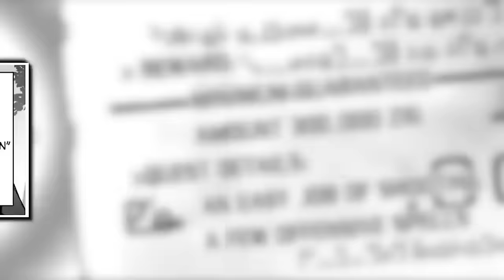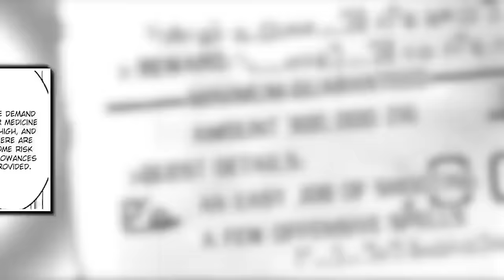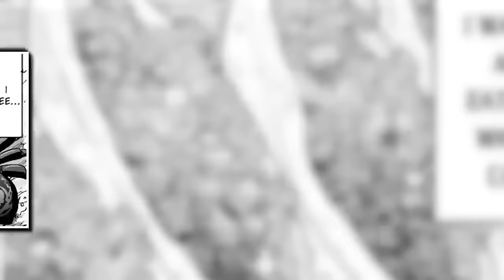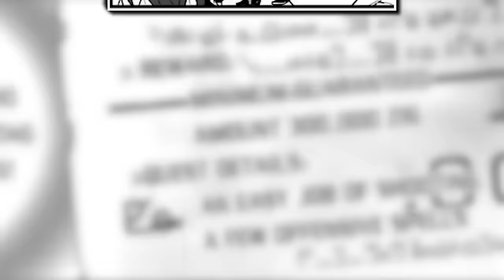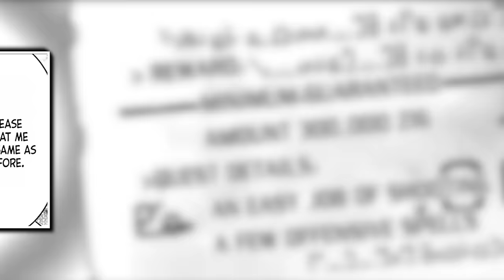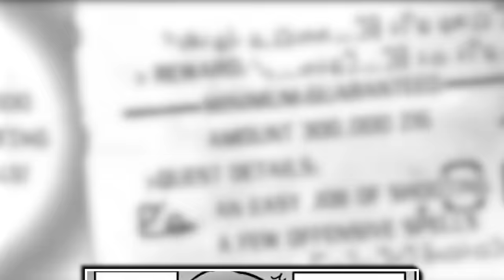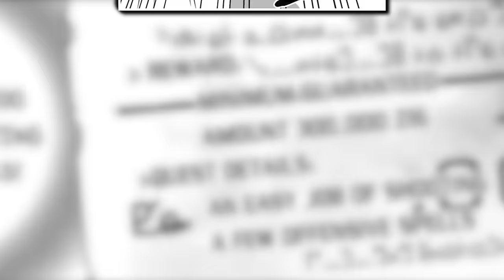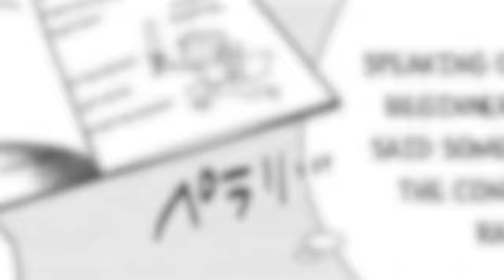Engineer Kicked to Another World, Obtains Unique Skills to Become an Adventurer [FULL]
[1-2] Engineer Kicked to Another World, Obtains Unique Skills to Become an Adventurer | Manga Recap

00:00 - Part 1
01:07:54 - Part 2

MangaReborn doesn't own any of the following images!

This is made just for the entertainment purposed and nothing more.